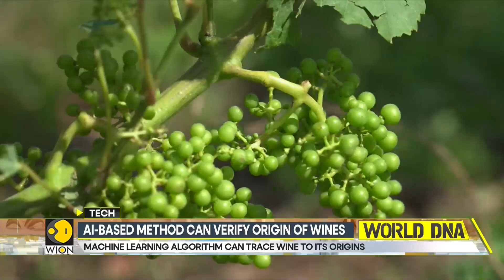Wine tasting with AI? Scientists achieve spirited breakthrough in Artificial Intelligence domain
The wine lovers of the world may soon find a reliable partner in Artificial Intelligence (AI). While there have been smartphone applications all over the world to enhance the wine-buying experiences, there was no Artificial Intelligence to taste the wine for you.